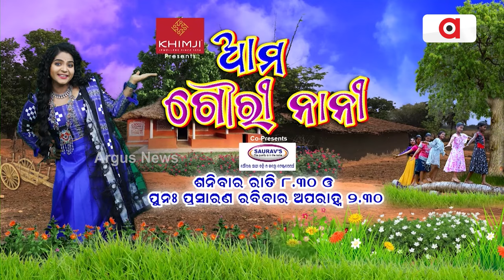Ama Gouri Nani || ଆମ ଗୌରୀ ନାନୀ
Ama Gouri Nani ||  ଆମ ଗୌରୀ ନାନୀ || ଦେଖନ୍ତୁ ଏପ୍ରିଲ ୨୭ ତାରିଖ ଶନିବାର ରାତି ୮.୩୦ ଓ ପୁନଃ ପ୍ରସାରଣ ରବିବାର ଅପରାହ୍ନ ୨.୩୦ ରେ ।